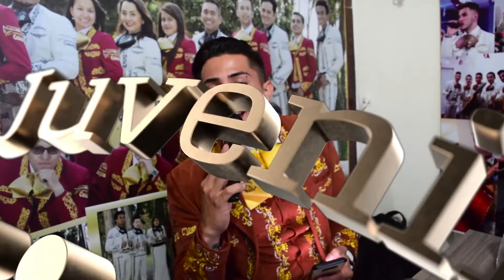Mariachi Juvenil Primera Clase Quinceaños Laura Nataly TeamSergio 26 Septiembre Mariachis Bogota